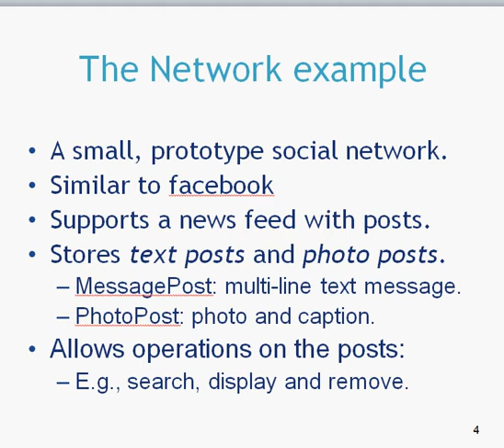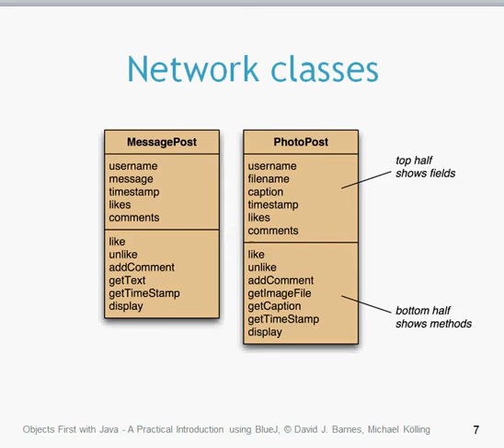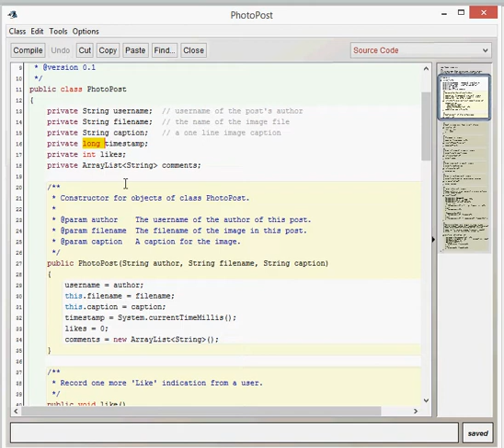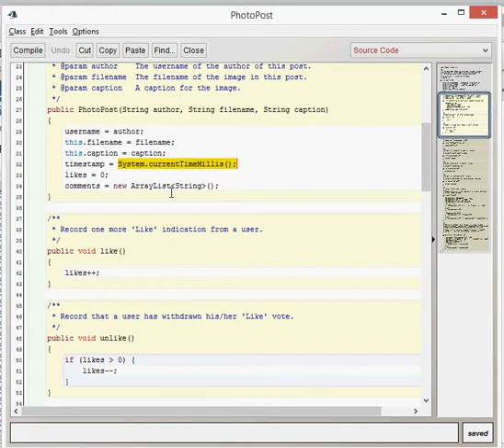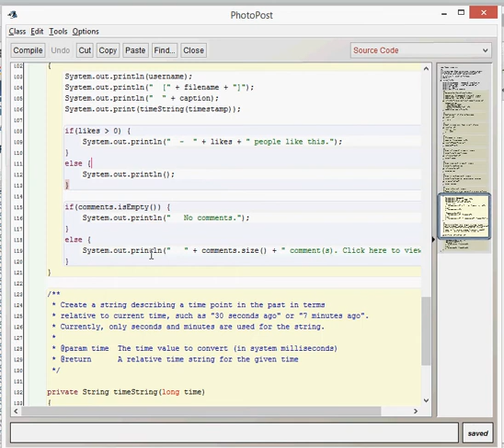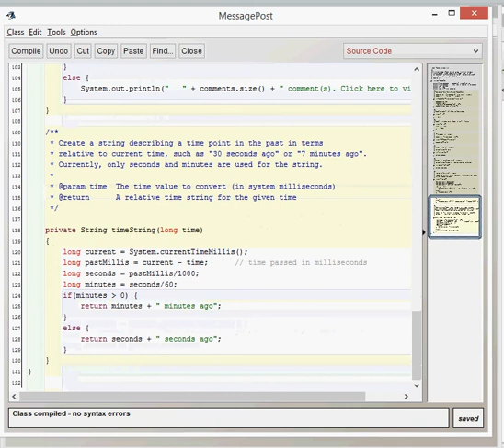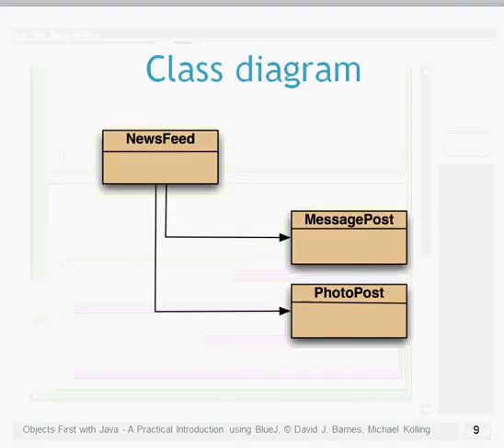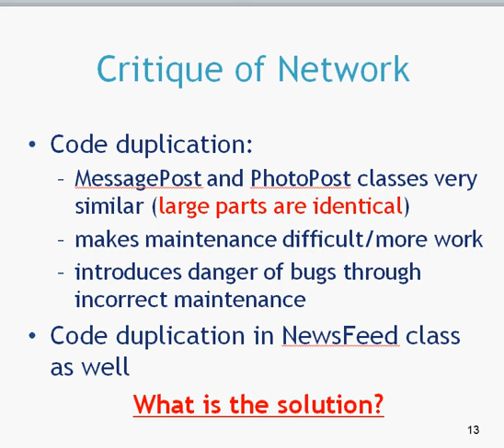BlueJ Chapter 8 Part 1 Internal and External View Network v1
This video gives an Internal and External view of Network V1.

This video is based on the Chapter 8 BlueJ presentation for the book "Objects First" by David Barnes and Michael Kolling. It should be used alongside other resources provided by the "Objects First" book.

The video is narrated by Chris Horan